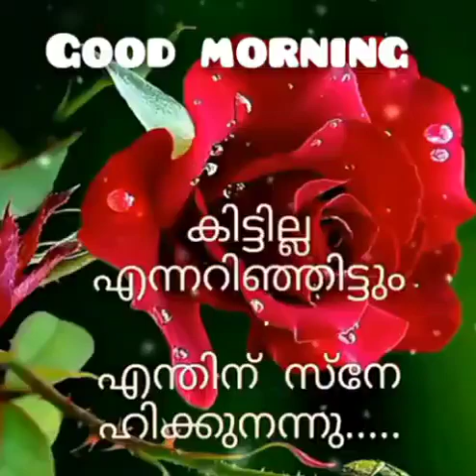19 May 2023